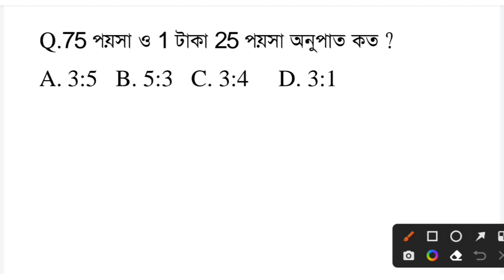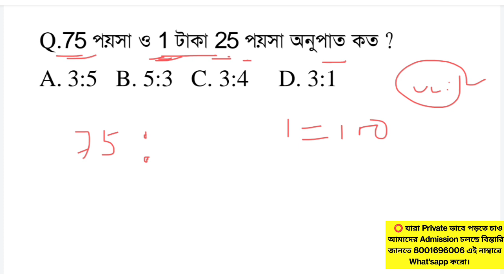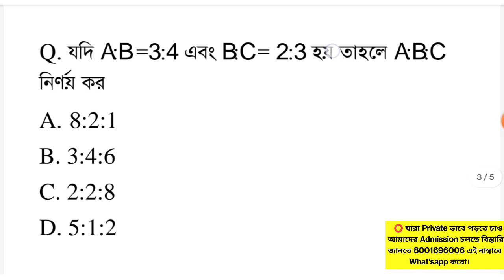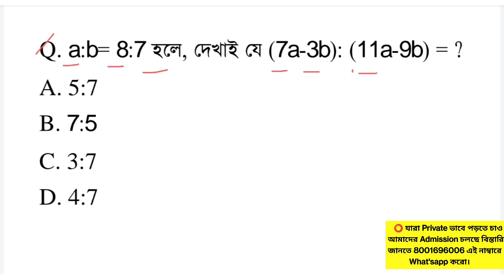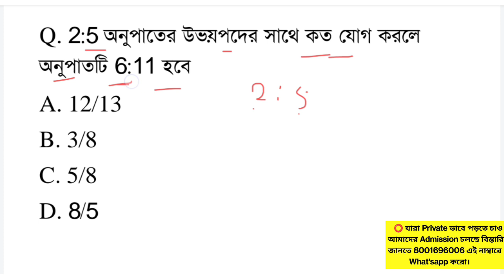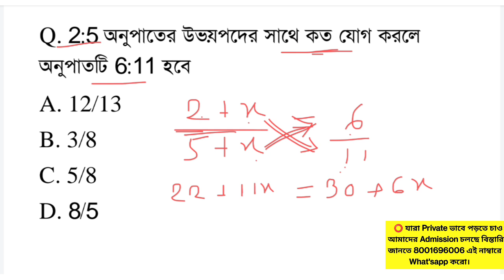gnm anm math question answer 2023 | gnm anm math suggestion | GNM ANM 2023 Preparation | Learn Mild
⭕ যারা GNM & ANM Entrance Exam 2023 এর জন্য Batch Course বা Private ভাবে Online এ পড়তে চাও 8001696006 এই নাম্বারে Phone pay / Google pay / paytm  যেকোন একটির মাধ্যমে শুধু মাত্র ₹ 599 Payment করুন (একবার ই Payment করতে হবে) এবং payment এর Screenshot দিয়ে এই নাম্বারে What's app  করুন সরাসরি Join করে নেওয়া হবে।  সমস্ত Subjects (জীবন বিজ্ঞান, ভৌত বিজ্ঞান, English, Maths, G.K, Reasoning ) চ্যাপ্টার ভিত্তক এবং Suggestion Live ক্লাস পাবে, এবং Mock Test  সঙ্গে Study Matrial পাবে । February মাসের এক তারিখ থেকে ক্লাস শুরু হবে । সোম থেকে শনি প্রতিদিন 7 PM  ক্লাস  হবে । Addmission এর পর ক্লাস রুটিন দিয়ে দেওয়া হবে। লিমিটেড সিট খালি আছে ভর্তি হতে চাইলে এখনি What'sapp করো 👉 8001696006 ( Call করবে না ক্লাসে থাকি ) কিছুক্ষনের মধ্যে Reply পাবে।

gnm anm math question answer,
gnm anm math,
gnm anm math question answer 2023,
gnm anm mathematics syllabus,
gnm anm math suggestion,
gnm anm math question answer shift 2,
gnm anm mathematics,
gnm anm math answer 2023,
anm gnm math,
anm gnm math syllabus,
anm gnm math answer key 2022,
anm gnm math class,
anm gnm math question,
anm gnm math solution,
anm gnm math suggestion 2023,
anm gnm math syllabus 2023,
anm gnm math question 2023,
anm gnm math class 2023,
math for gnm nursing,
math for gnm entrance,
math for gnm anm,
math for gnm anm 2022,
math syllabus for gnm nursing,
math for anm gnm,
math for anm gnm 2022,
math for anm,
math syllabus for anm gnm 2022,
math class for anm gnm,